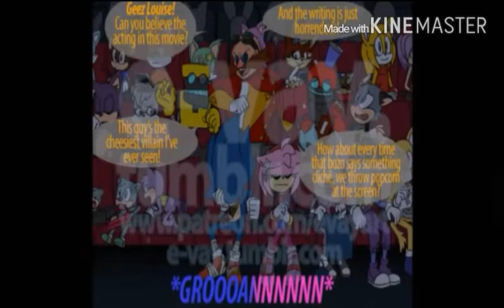My gale page 4 Sonamy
My gale 4 y un aviso

Lo siento por no poder traducirlo, y pss lo del aviso es como un estilo de sección para los que gusten :)

AQUÍ ESTA MI FACEBOOK Facebook.

VISITEN MI GOOGLE+  ⏩ Google.com+Sonic2RMH ⏪